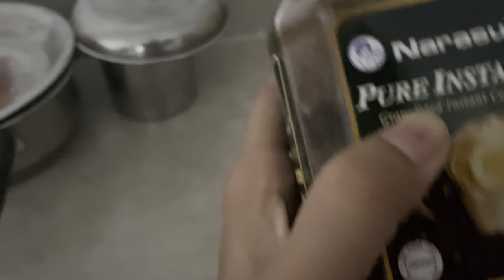Amma Appa’s Last Weekend in Canada 🍁 | Emotional video | I prepared mutton biriyani & Tandoori